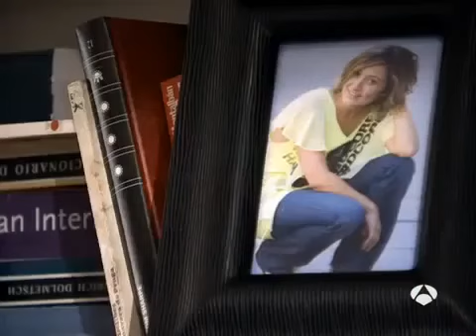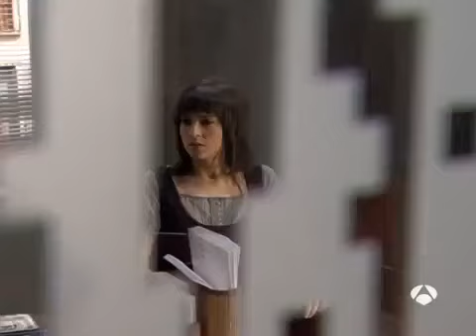Lex. Capítulo 1 de la temporada 1 Abogado bueno, abogado muerto.....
Buena serie de abogados donde se tocan temas muy importantes.